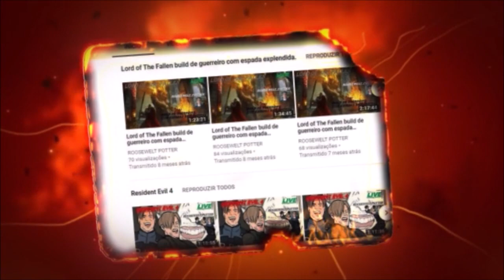ELDEN RING / DICA LOCALIZAÇÃO DO MELHOR TALISMÃ PARA RECUPERAR HP.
Descrição

Dicas e detonados de jogos este canal é para você.

Beleza pessoal eu sou o Roosewelt Potter e esse é o meu canal de gameplay, onde postarei vídeos todas as semanas de dicas de diversos jogos, e também farei lives na sexta, sábado e domingo a partir das 17:00h.

Jogando Elden Ring com roosewelt potter,
Elden Ring ou Dark Souls 4, começando bem,
Jogando Elden Ring, armas buld e platina.
Elden Ring dicas e detonado.
Jogando Elden Ring como ficar op e dicas.
Elden Ring coop no ps4 e PC,e utilizando todas as marmaduras e armas no Elden Ring/Dark Souls 4 e PC, com roosewelt09.